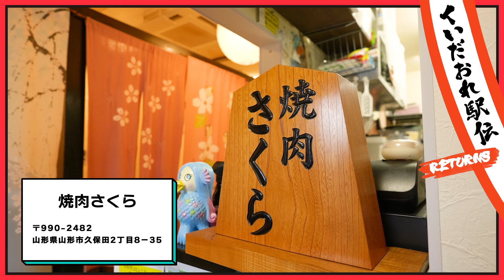【山形リアルグルメ】くいだおれ駅伝リターンズvol.19 胃袋と心をKO！コスパ最強焼肉！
食のプロがオススメする、本当に美味しいものを数珠つなぎに紹介して頂き取材していきます！

vol.19は山形市にある焼肉さくらの『桜盛り』を頂きます！
人気NO.1の桜盛りは、5種類のお肉が楽しめます。
どこよりも上質なお肉をリーズナブルな価格で提供できるのは精肉店直営だからこそ！
お肉本来の美味しさを引き立たせるさっぱり系の特製ダレはお肉によく合い、ひとたびご飯にバウンドさせればかき込みたくなること間違いなし！

焼肉さくら　久保田店
〒990-2482 山形県山形市久保田２丁目８−３５